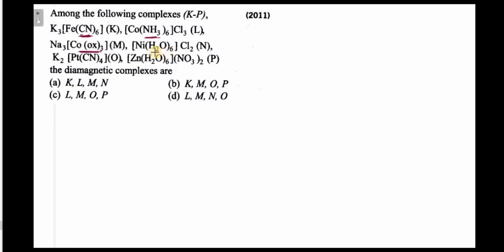Among the following complexes (K-P)